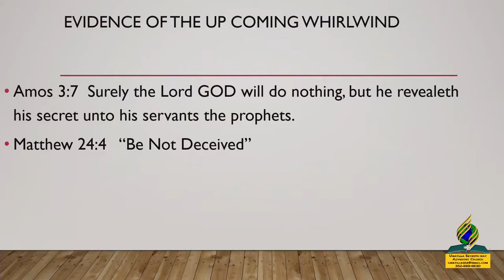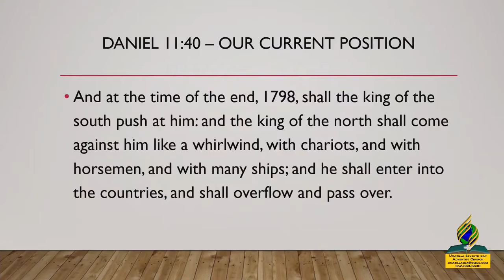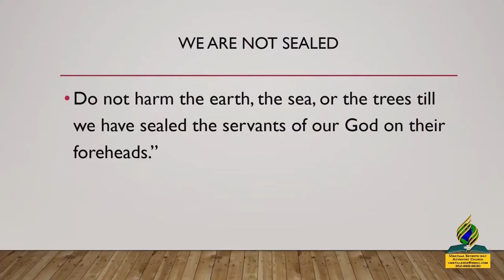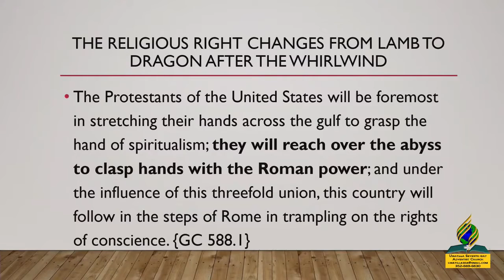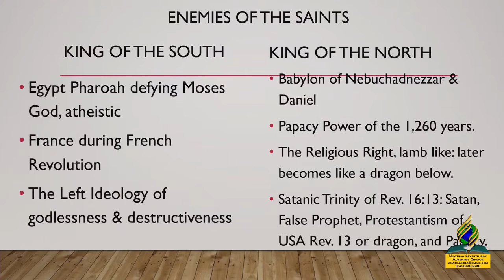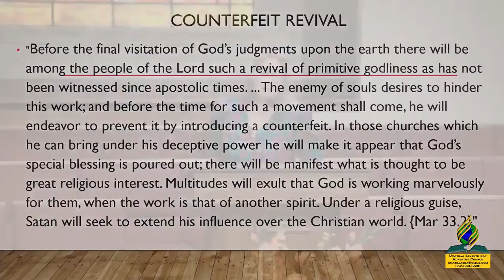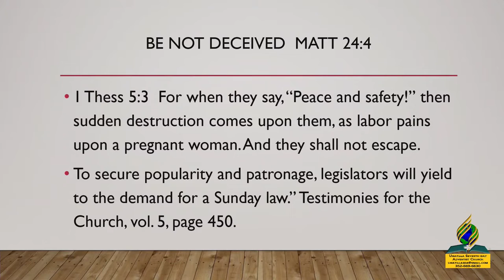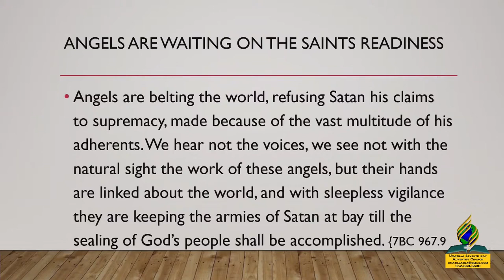Jane Allen, Sabbath School Superintendent's Report 06/12/2021